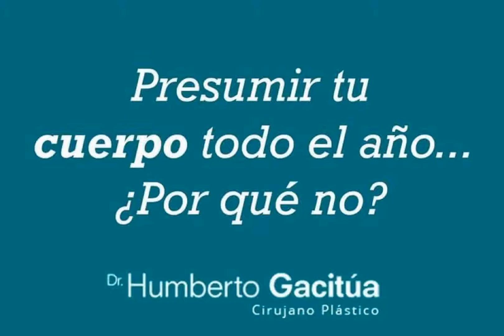The Image Chile Comunicaciones +56 9 95600969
Santiago
 Para información y contacto
Departamento de Medios y Comunicaciones The Image
clinicatheimage.cl
theimage.cl
theimagechile.cl
cirugiaesteticayplastica.cl
cirugiaesteticaplastica.cl
cirujanoplasticoyestetico.cl
cirugiaesteticaymedicina.cl
esteticaycirugiaplastica.cl
ceys.cl
plasticaycirugiaestetica.cl
wellnessdechile.cl
wellnessenchile.cl
transplantecapilarchile.cl
injertocapilarchile.cl
implantecapilarchile.cl
Francisca Muñoz is the CEO of The Image Chile. With over thirteen years of experience in her career, Francisca is best known for her expertise in business. The Image Chile specializes in promoting various brands in Chile and introducing plastic surgery products. In her current role, Francisca is responsible for overseeing the entire business, as well as handling the supply chain management.
In the coming years, Francisca would like to finish promoting the image and brand of the company